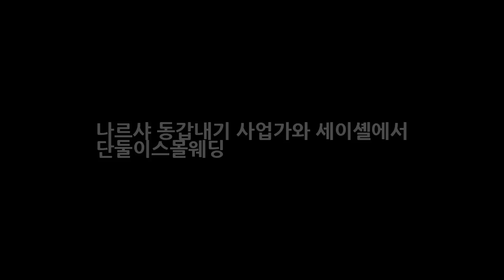나르샤 동갑내기 사업가와 세이셸에서 단둘이스몰웨딩 DKO 뉴스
오늘의 우리 세상 이야기!!! 핫한 소식이네요 브라운아이드걸스에서 최초로 유부녀 탄생이네요. 브라운 아이드걸스의 나르샤가 10월 동갑내기 패션사업가와 결혼한다고 합니다!! 남자친구인 동갑내기 사업가와 10월초 결혼식을 올린다는 결혼소식이 전해져 인터넷을 뜨겁게 달구고 있는데요. 언론에 공개된 나르샤의 결혼에는 특별한 점이 있습니다. 바로 부모님 친지 및 지인 없이 오직 둘 만의 스몰웨딩을 올린다고 해서 큰..